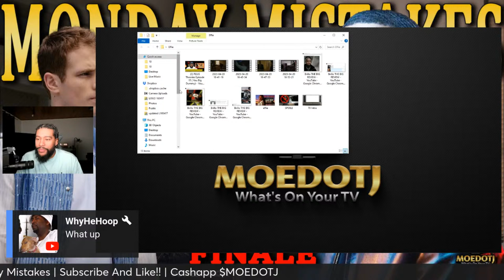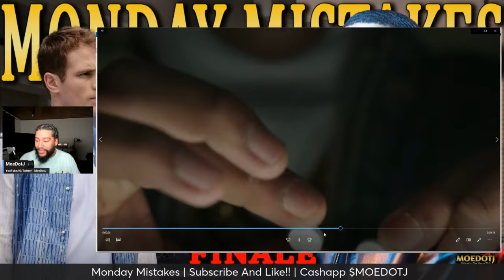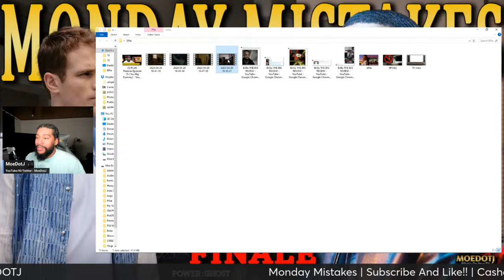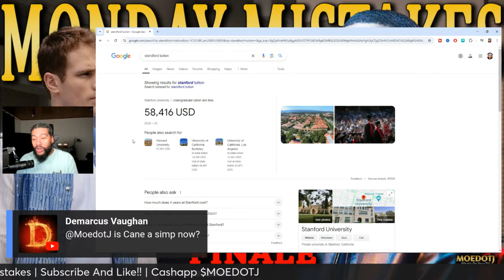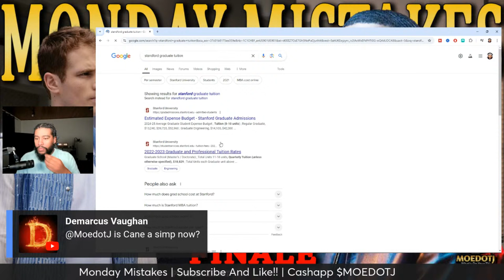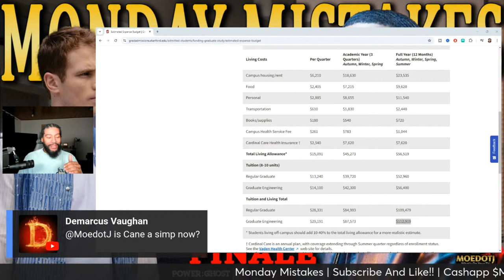Effie Cant Leave The Game Alone POWER BOOK II: GHOST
What's Next Tariq New Spinoff With Tommy Power Book II: Ghost

After four seasons, the ballad of Tariq St. Patrick will draw to a close, likely with a lot of bullets and blood flying around before the credits roll. One of the series’ biggest casualties, in fact, came in the penultimate episode: Struggling queenpin Monet Tejada, played by Mary J. Blige, met her end when she was gunned down by Noma’s crew while trying to rescue son Cane.